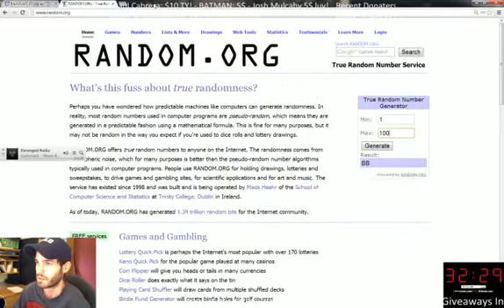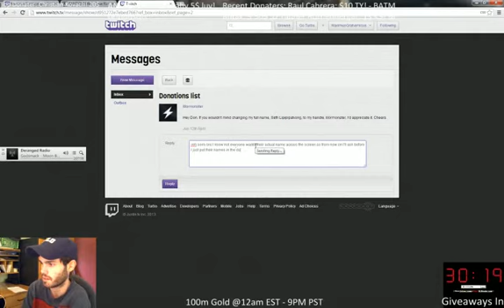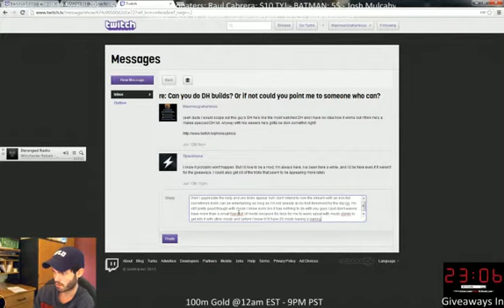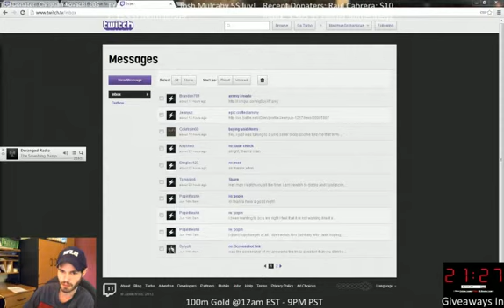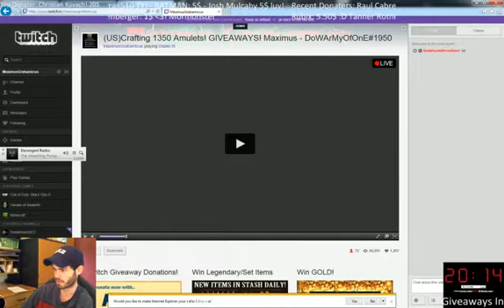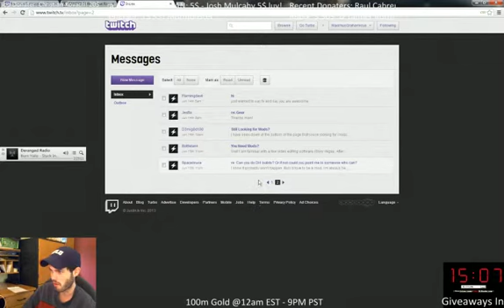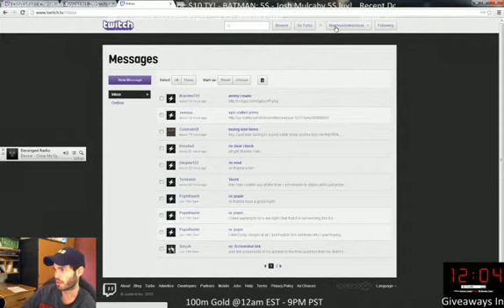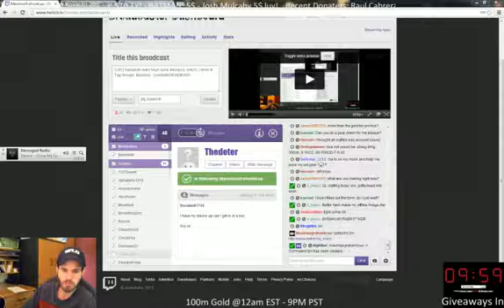Diablo 3 - Crafting 1350 Amulets - Part One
Max Begins His Crafting For All His 1000+ Amulets. Check Out Part Two After This!